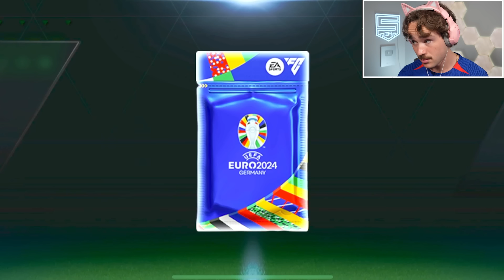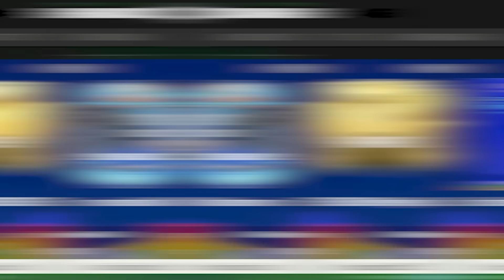FC Mobile Euro Packs Decide My Team